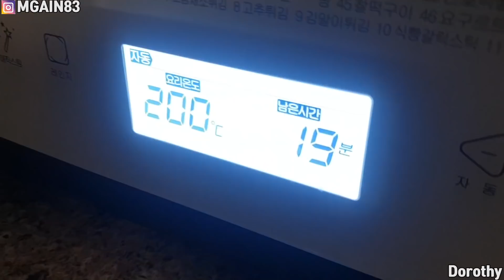[ENG]까르보나라 매운 닭갈비 중국당면 청양고추12 먹방 mukbang タッカルビ Dak-galbi korean Spicy Stir-fried Chicken